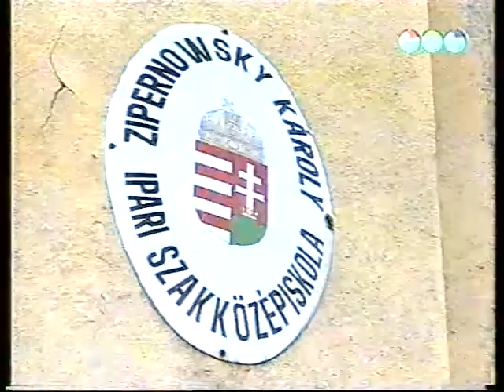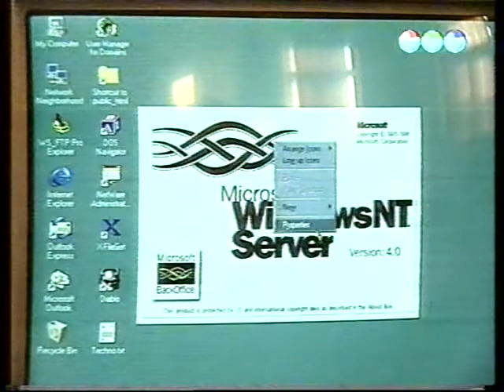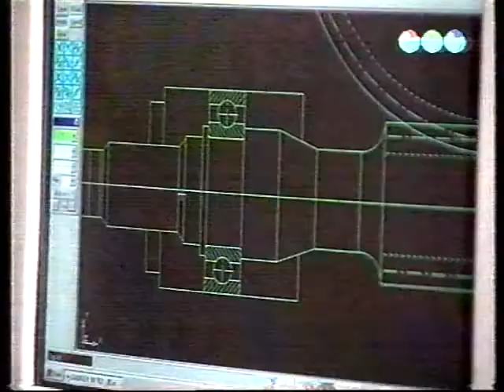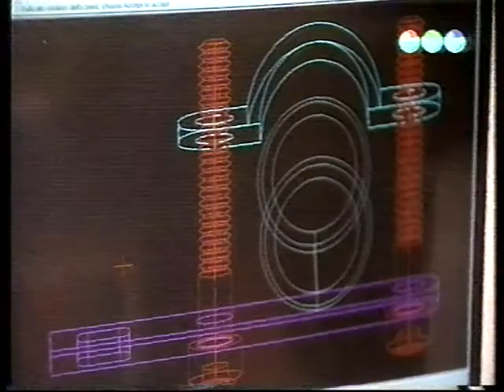Bemutatkozik a Zipernowsky Károly Szakközépiskola (1999.02.14.) Pécs TV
Bemutatkozik a Zipernowsky Károly Szakközépiskola
Idő:00:04:52
Műfaj: riport

Tartalom:
- A Zipernowsky Károly Szakközépiskola bemutatása